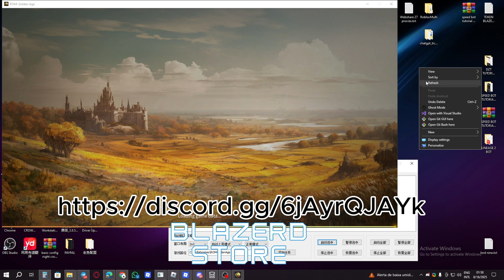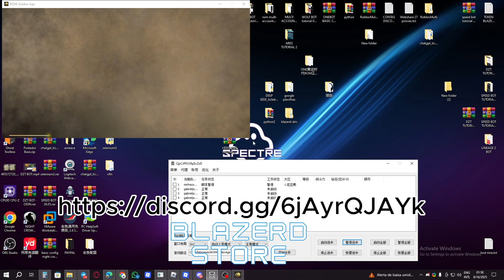200% SPEED HACK - ROM: Golden Age (BOT)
ROM Golden Era – ONEBOT

THE BEST BOT FOR ROM: Remember Of Majesty

Version includes built-in multi-client & dedicated hosting version.
Created by Master C – Memory-based scripting with cloud updates.
0. SPEED HACK up to 200%
1. Built-in multi-client & auto “slot-occupying” feature. Unique code for each single-window/single-VM. Includes per-window single-IP tool.
2. Fully automated team formation, follow, and focus fire.
3. Fully automated login, reconnect after disconnection, and scheduled restarts.
4. Full auto-grind with multi-location & time-slot settings.
5. Automatic storyline from Lv. 1–70, with customizable story level limit.
6. Supports all classes & pinpoint grinding on any map coordinates, with built-in coordinate patches and custom route recording.
7. Supports Google & Apple ID login, plus manual login for all account types.
8. Highly optimized – runs 20 clients on E5 CPU, 64GB RAM, GTX 1050 or better.
10. Fully automated dungeon runs (daily, weekly, boss fights), supports multi-account, multi-character, single-window rotation farming.
11. Auto supply restock, skill use, item pickup, dismantle, sell, and transformation.
12. Auto purchase mall items such as enhancement scrolls, weapons, and pets.
13. Supports farming on any high drop-rate maps, with option to attack only selected high drop-rate monsters.
14. Auto guild creation, auto guild task & commission completion.
15. Fully automated market listing & delivery upon sale.